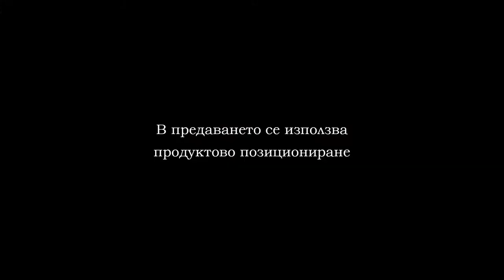CROSSFIT VARNA 2019 PART 20 FINALS